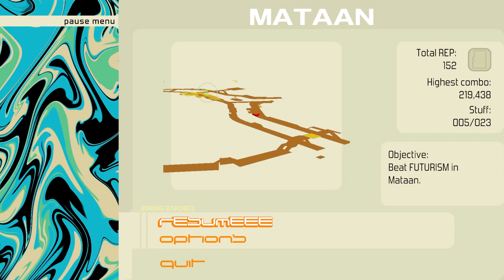Bomb Rush Cyberpunk - Gameplay Walkthrough - Part 16